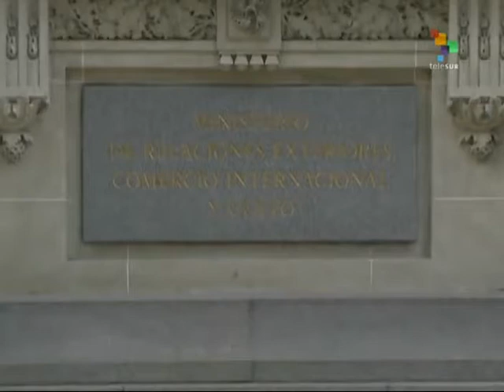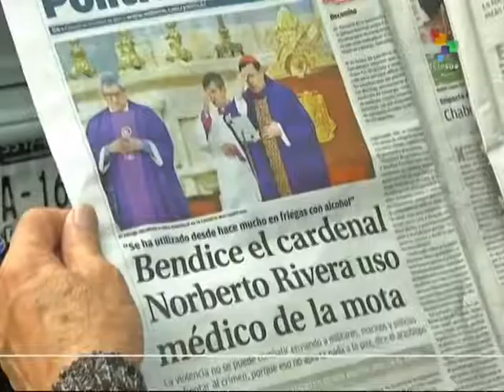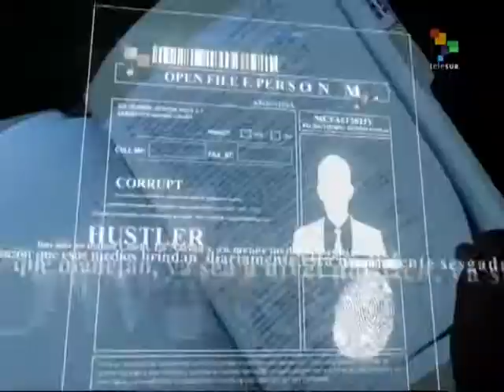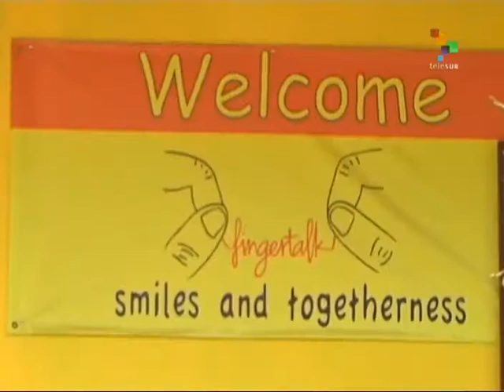From the South - Texas Won't Indict Cop in Sandra Bland Case